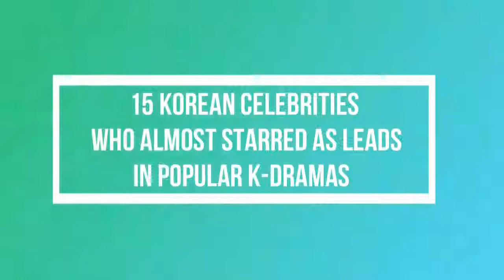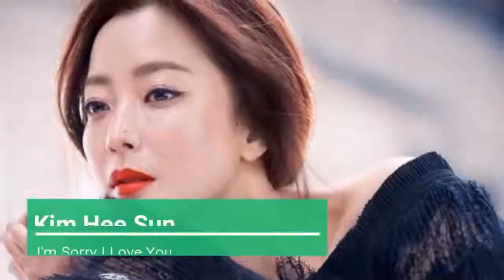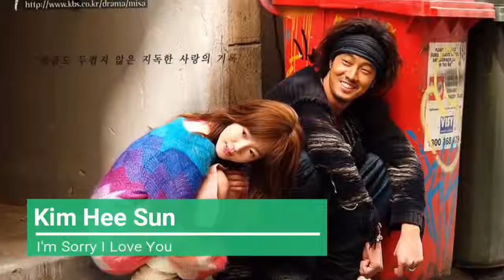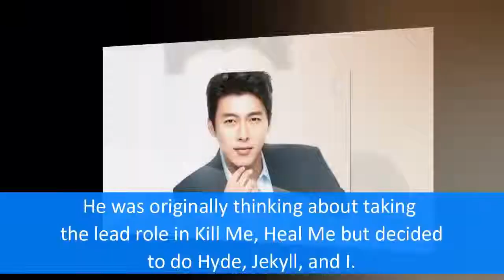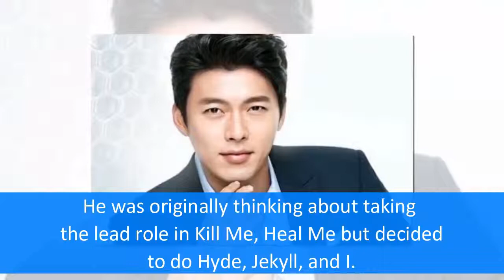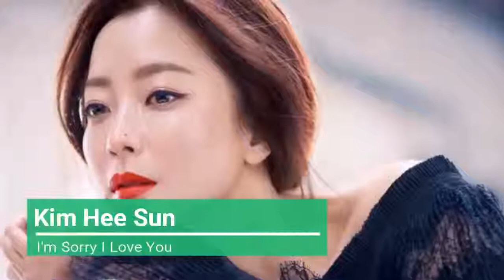15 Korean Celebrities Who Almost Starred As Leads In Popular K Dramas